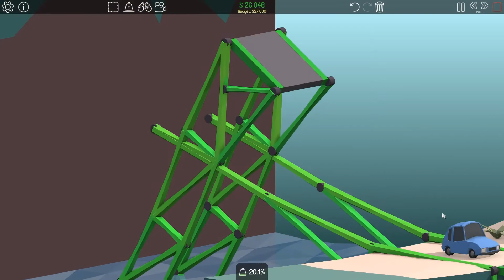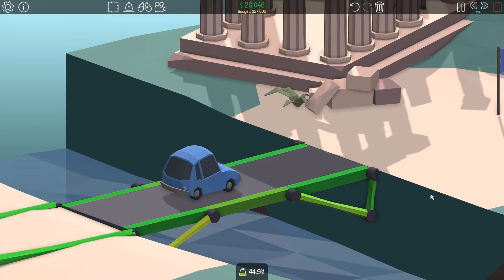Poly Bridge 4 - 9 PERFECT solution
This is a perfect solution to level 4 - 9, within budget and without any broken pieces. I added my solution because I couldn't find any others on YouTube that were this easy to replicate and I found it particularly hard to solve.

Please feel free to request perfect solutions to any other level and I'll do a video.